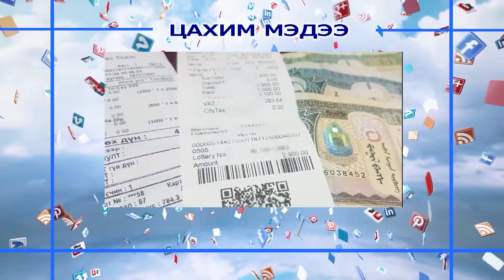MBC NEWS мэдээллийн хөтөлбөр 2020- 02- 10